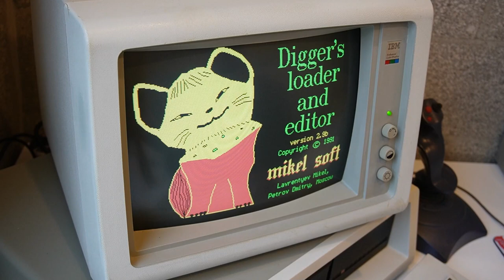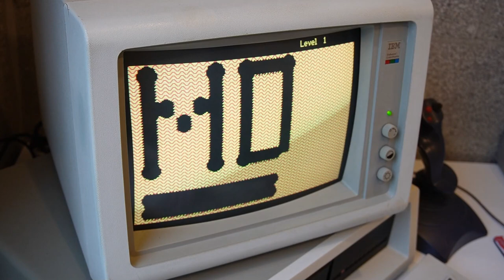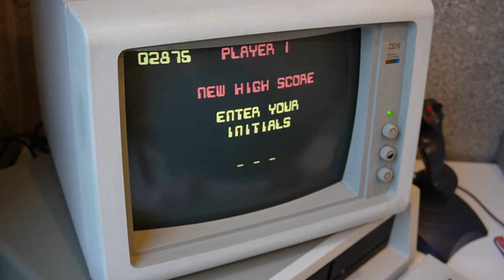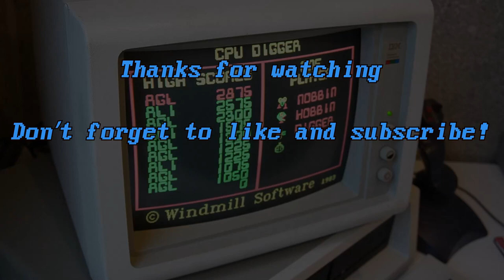Digger by Windmill Software Quicky Review 1983 (PC)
Somewhat similar to Atari's Dig Dug, Digger is a great game from Windmill Software, released in 1983 for the IBM PC. It was extremely colourful and had great 'digitised' sound for its time. You had the ability to shoot your enemies as well as run away from them as they chased after you whilst you combed the mines for precious jewels!